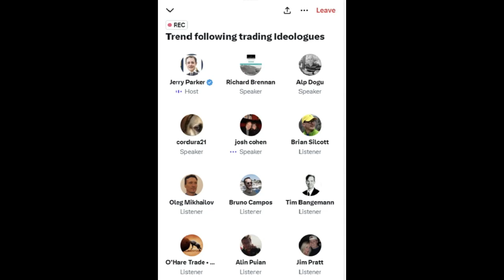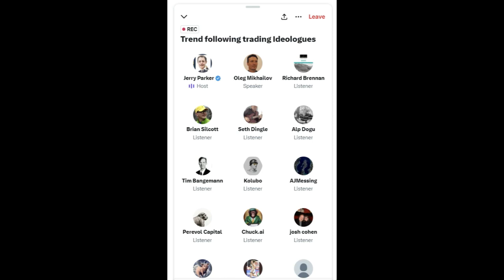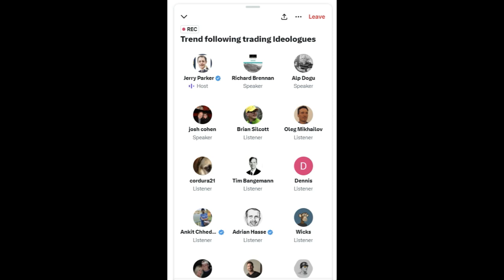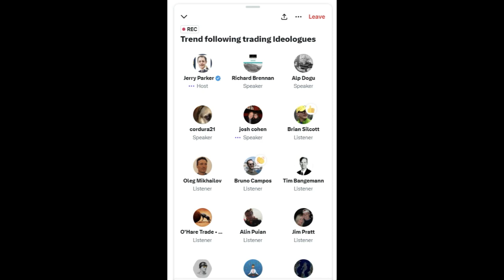Jerry Parker's Trend Following Trading Discussion - 28th April 2023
A recording of Jerry Parker's Trend Trading Club on 28th April 2023, where Jerry and Group Members discuss the shady art of Trend Following.

Thank you all for your involvement and attendance.